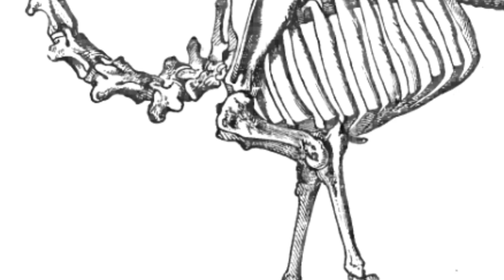World's Fattest Monkey Spotted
From plastic eating worms; to morbidly obese monkeys;
This is Trending Tuesday

Guard Duty
Around springtime, grey whales and their calves make their annual migration to Mexico from Alaska.  But this year experts have noticed that a pod of  Orcas -- or killer whales -- has been stalking the grey calves off Monterey Bay in California.  While the calves prove to be an irresistible treat for the Orcas, it turns out they have an unexpected savior:  Humpback whales.  They’ve been seen in a patrolling group doing what they can do deter the Orcas … rushing in to stop an attack on the calves whenever it occurs.  In a still taken from video shot by the Monterey Bay Whale Watch, you can see a pod of Orcas on the left and the grey calves toward the right of the picture. Experts aren’t entirely sure why the humpbacks have assumed the role of protecting the calves. Because Orcas are known to prey on the calves of humpbacks, there might be a natural enmity toward the killer whales.  Or it might have to do with the humpbacks simply trying to push their predators out of the area.  What do you think?

Plastic Diet
Did you know that caterpillars have an appetite for plastic bags?  Measuring about an inch, the wax worm is also known as the honey worm … that’s because it’s often found inside beehives chowing down on waxy, gooey honeycombs.  Scientists have recently discovered that the insects also like to feast on polyethylene (pol-ee-ETH-uh-leen) -- the tough plastic that is commonly used in shopping bags and food packaging … and is considered decidedly non-edible.  But the caterpillars can metabolize the plastic into a compound that can biodegrade rapidly.  In a picture from the Spanish National Research Council (CSIC), you can see one of the insects chewing holes in the green plastic … the yellowish matter dusting its body is debris from the plastic.  Experts think the unusual trait might have to do with their ability to digest beeswax.  If the insects produce an enzyme to degrade the plastic while they consume it, researchers might be able to isolate it and produce it on an industrial scale.  That’s significant because the most durable polyethylene products can take up to 400 years to decompose.

Tajiri (tah-JEER-ee)
That word is Swahili for “hope” or “confidence” … and it’s also the name of the male baby giraffe delivered recently at Animal Adventure Park in New York -- although he’s called “Taj” for short.  You can see the young giraffe with his mother April in the picture from the park itself.  Since Taj still appears a bit unsteady on his feet, April seems to be leaning over to offer him some support.  Of course, April’s pregnancy became an Internet sensation, as viewers around the world kept track of her condition via a live cam in the animal’s enclosure.  You might have joined more than a million people who were watching when Taj was born …  witnessing the delivery in full detail.  At birth he already weighed around 129 pounds and stood 5 ft 9 inches tall.  While the live giraffe cam was taken down, park officials say a new yard cam will be set up soon so that viewers can be reunited with April and Taj..

Chunky Monkey
Macaque (muh-KAK) monkeys normally weigh around 15 pounds.  But a specimen found in Thailand tips the scales at some 33 pounds!  This morbidly obese creature has been nicknamed “Uncle Fatty” by locals near the floating market where he lives.  In the photo from the Viral Press, it’s pretty easy to see what has caused his condition.  The primate is surrounded by food like sweet corn and various  melons … and appears to be finishing off a carton of milk as the picture was taken.  How did he gain so much weight?  Experts say that it’s not unusual for animals living in close proximity to humans to acquire our bad habits … that includes overeating.  In Uncle Fatty’s case, tourists who frequent the area often like to watch the critter eat.  So they freely give him treats like noodles, milkshakes, and the aforementioned corn and fruits.  The monkey eagerly takes advantage of the food and chows down.  Combined with a lack of exercise, the consumption of sugary and fatty foods has led to an excessive gain of weight.  But experts have stepped in to help the portly primate.  Uncle Fatty has been moved 100 miles away to a wildlife center.  He’ll be given a healthier diet, and an exercise regimen to help him shed the pounds.